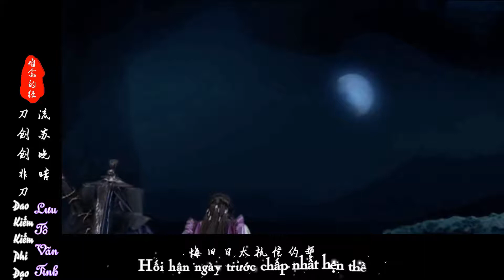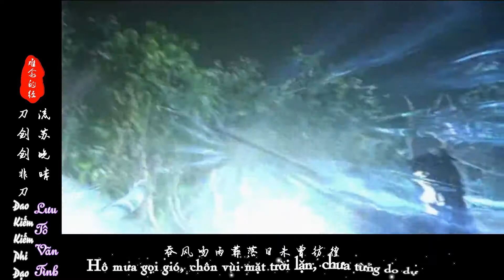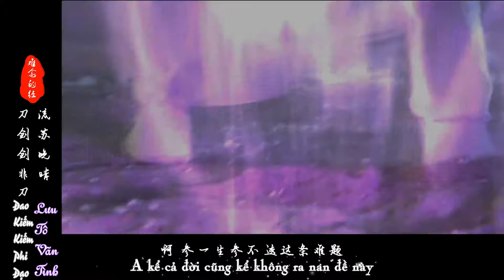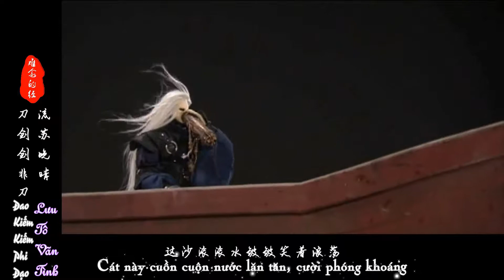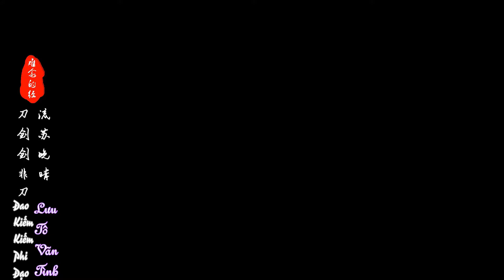[Phích Lịch BG][Kiếm Phi Đạo x Lưu Tô Vãn Tình] Kinh khó niệm (难念的经)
Trans/Timing/Econder: Bạch Cầm Vô Tranh
Hát: Châu Hoa Kiện
Chế tác: Khúc Tiểu Bắc (曲小北)
*Note:
1.Chúc mừng Halloween muộn nhé các cô ^^
2.Thật ra tuôi tính làm cái MV này mừng sinh nhật của Kiếm oppa, nhưng mà...Mấy cô biết ha QAQ